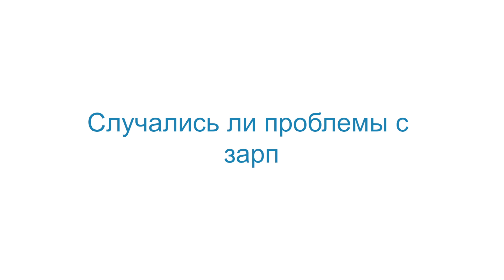100 вопросов чешским студентам. Часть 3: подработка для студентов в Чехии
Мы возвращаемся, чтобы продолжить увлекательный поиск ответов на популярные вопросы об учёбе в Чехии. На этот раз наши выпускники подробно расскажут о работе для студентов.

Насколько сложно совмещать работу и обучение? Сколько можно заработать, подрабатывая во время учёбы?

В этом видео вы найдёте много полезной информации.

Если же вы так и не получили ответ на интересующий вас вопрос, оставьте его в комментариях, мы обязательно вам ответим.